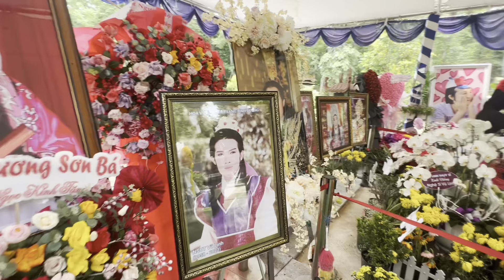Chiều 26/4/2023"Mộ NSUT VU LINH"Tuyệt Vời" Cô Thuỷ "Chị Thụt Ở Sài Gòn Gửi Tiền Cho Anh Em .